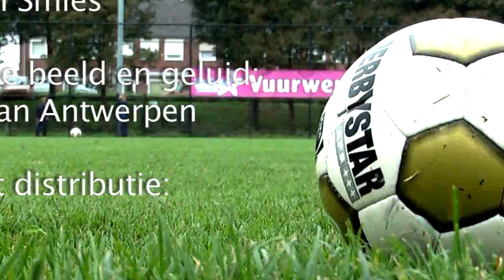FCDB TV Bossche Battle CHC